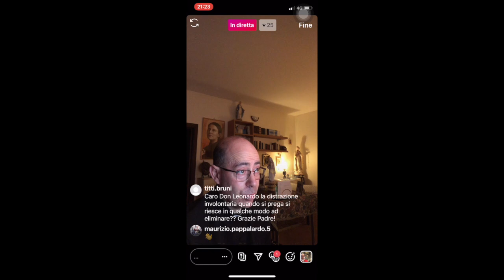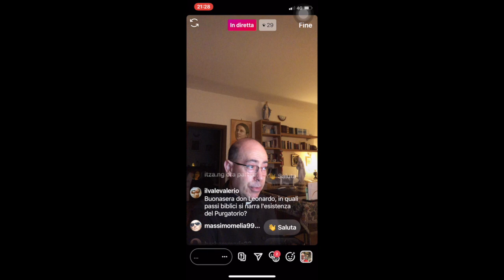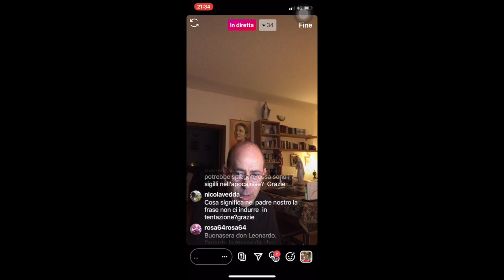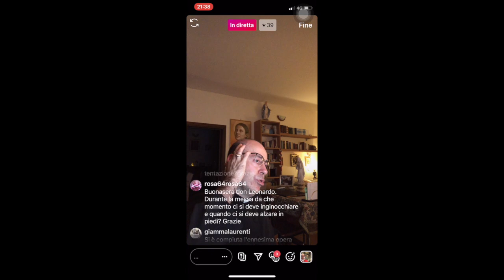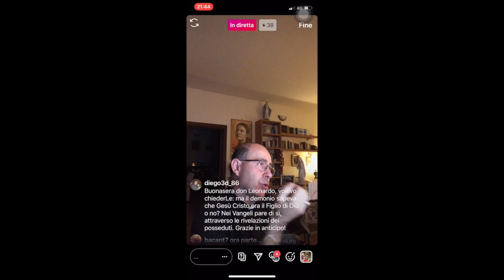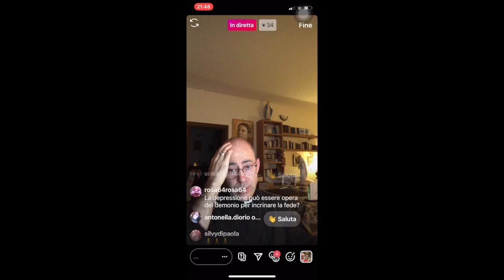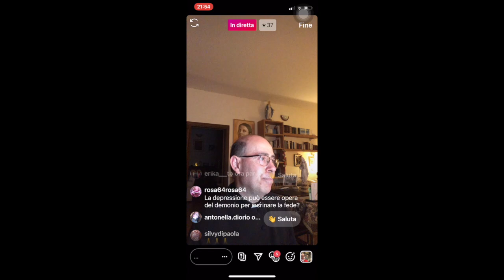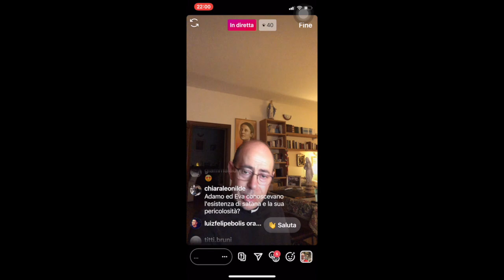Don Leonardo risponde, 10 Agosto 2020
Don Leonardo Maria Pompei risponde, in diretta da Instagram, a tutte le domande che amiche e amici, in diretta su Instagram, gli rivolgono su temi attinenti la fede cristiana cattolica, la spiritualità, la morale, la religione in generale e altro. Puntata di Lunedì 10 Agosto 2020